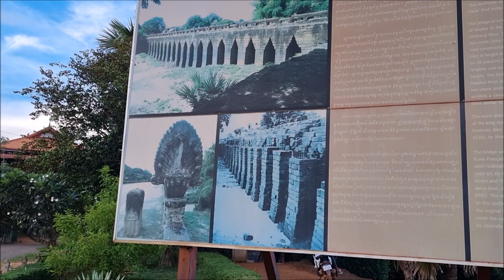เที่ยวกัมพูชาหลังโควิดตอนที่4,สะพานโบราณ 1,000ปีและผลไม้โบราณ ,Old stone bridge,Siem reap,Cambodia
เที่ยวกัมพูชาหลังโควิด ตอนที่4,สะพานโบราณอายุใช้งาน 1,000 ปี ตั้งแต่สมัยนครธม และผลไม้โบราณ ,Old stone bridge,Siem reap,Cambodia